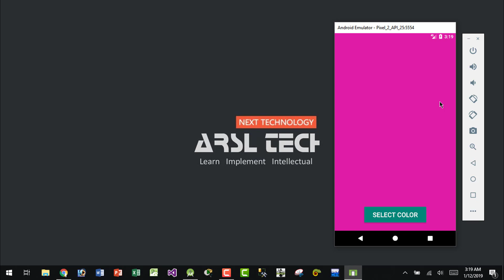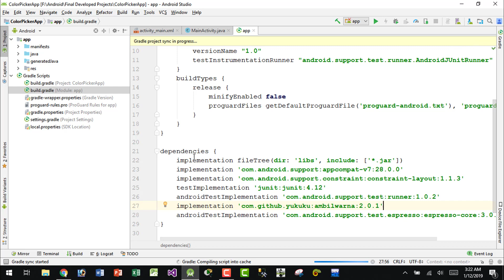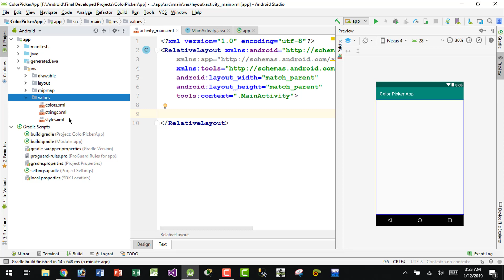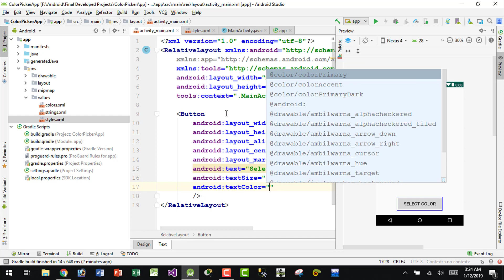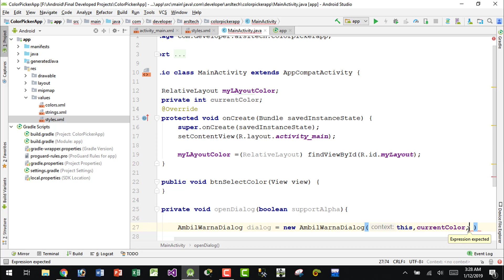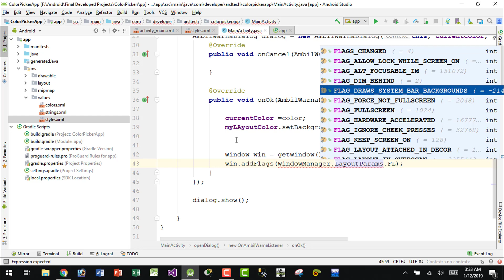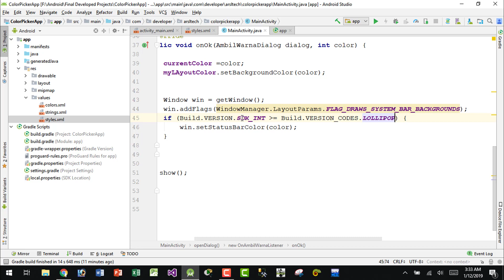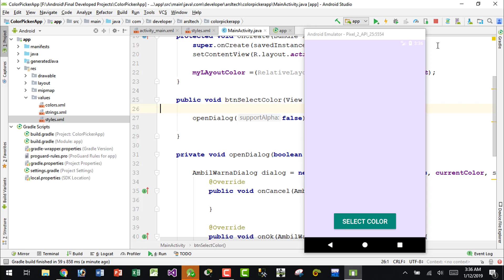Android Studio Tutorial How to Use Color Picker in Android App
Assalam o Alaikum Friends in this tutorial i will show you how to use Color Picker Dialog in Android Application.

This is very Simple and Easy way to add ColorPickerDialog in Android Application.